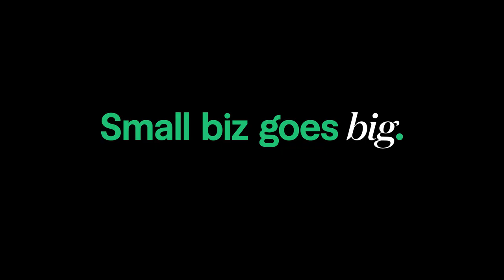Fiverr Super Bowl Teaser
Mit Fiverr kommen kleine Betriebe groß raus, verspricht die Freelancer-Plattform im Teaser für ihren Super-Bowl-Spot. Dieser zeigt das Garagentor einer Gartenfirma, die nach der US-Wahl weltbekannt wurde.